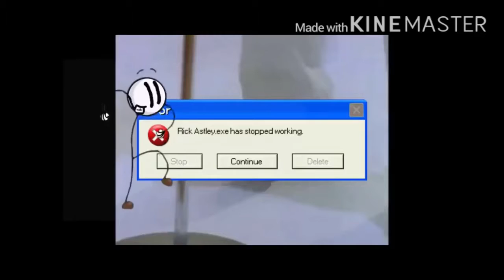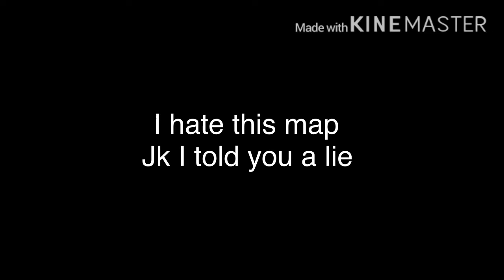Aqua park is out,